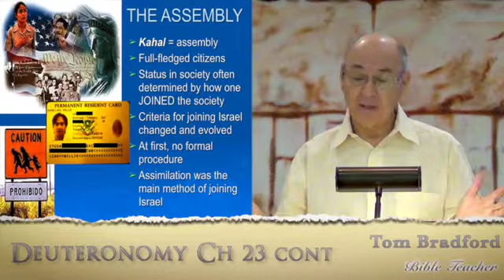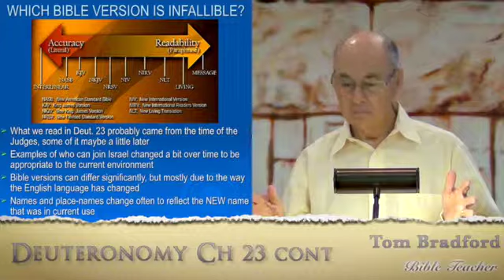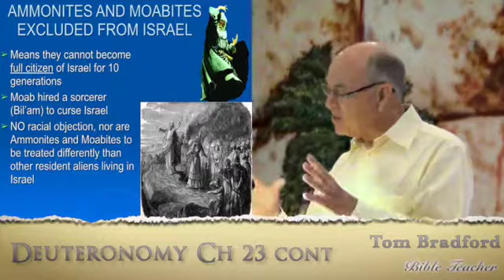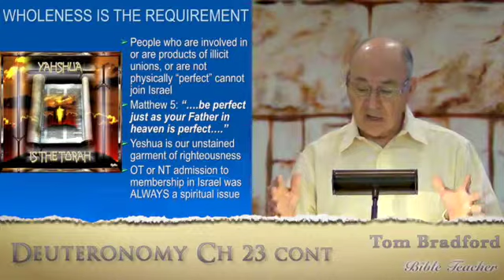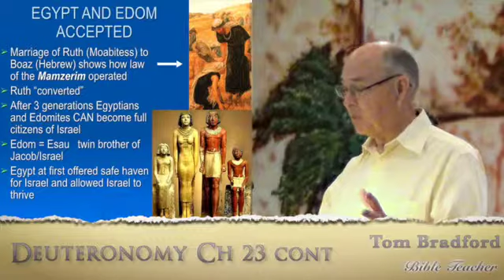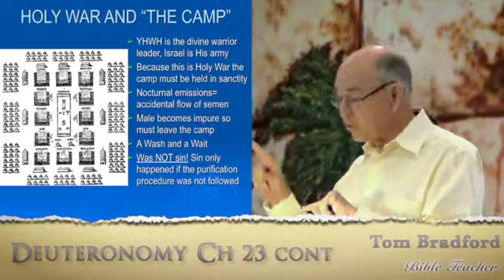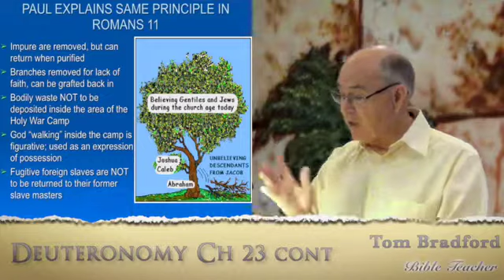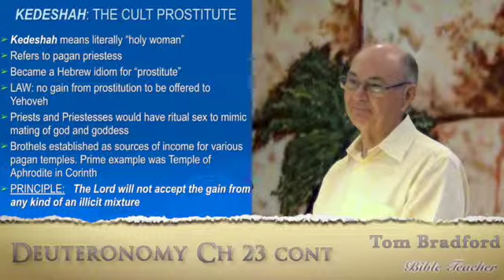D 31 Tom Bradford's Torah Class - D'varim Chapter 23 cont.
Verse 2 began a list of who should be excluded from the kahal (the Assembly) of Israel and we found that we should probably not take the word assembly to mean “every element of Israelite society that together loosely forms the nation of Israel”. Rather it is more appropriate to see the meaning of “assembly” as full-fledged and wholehearted citizens of Israel. As you can imagine over the centuries there was a great and ongoing debate about just who could be included as a part of the “assembly” and who could not. Who could have any and every right afforded to an Israelite and who could only enjoy some (or none) of those rights.

Tom Bradford